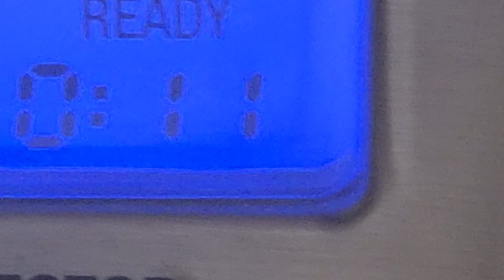Sesame Street The Number Of The Day 11